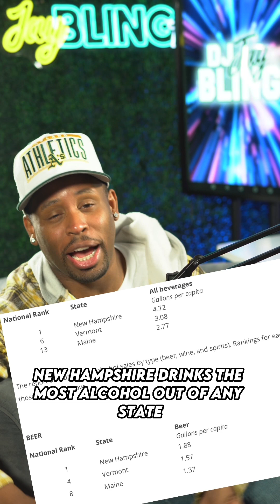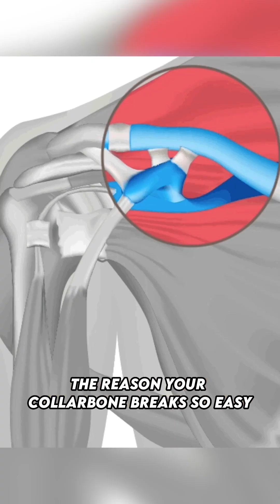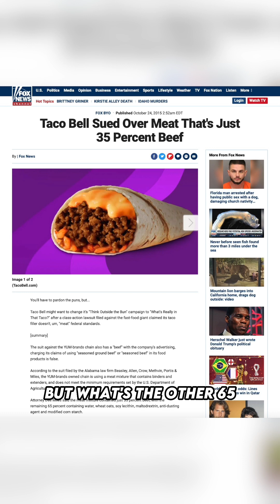I Was Todays Years Old When I Found Out Part 2(Full Video)